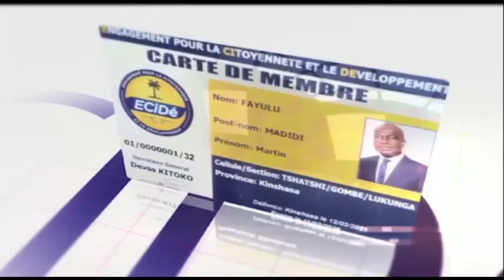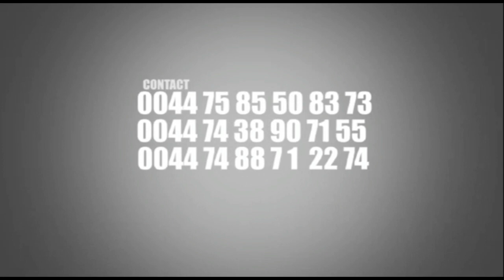Olivier Kamitatu: La loi sur la congolité va mettre laRDC à feu et à sang et personne ne le veut